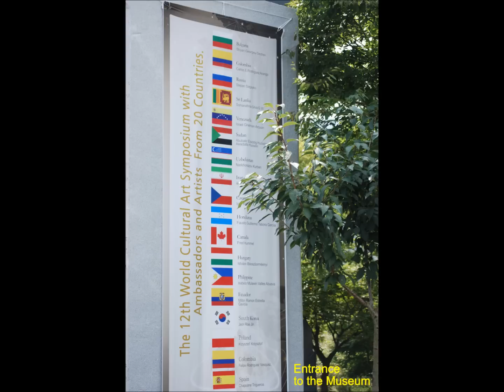SCULPTOR Israel Ghelman in South Korea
We, the sculptors, were a bunch of people crazy about the stones!
It was like a gentle Tower of Babel. There was everything: those who understood and those who didn't; those who spoke and those who communicated like mimes with sign language. But despite the verbal difficulty and the tiredness, the energy flowing was strong, and we were bathed in creativity.
Regarding the food, imagine eating at a Korean restaurant ... EVERY DAY.
We had a full buffet with more than twenty different platters; a variety of fish of course, chicken and duck, and sushi every day. Rich curry soup, rice and vegetables, raw and saute. I liked the potatoes and sweet potatoes mashed with hard-boiled egg. Breakfast was western style; eggs, toast, jam and butter, cereal, milk, coffee and tea.
 It was all fine, but the finest were the people, so kind and helpful.
I've learnt something very interesting from the Korean culture regarding age. As I was older, the Korean assistants protected me from doing heavy chores!
We had presentations every evening. My luck was being first; I described my experience and talked about my project in the symposium. The idea based on the Fibonacci Sequence and its representation in nature, the Nautilus.
On the third week I had the pleasure to see it almost done, and standing.
We worked like crazy for four weeks, but I think that all of us enjoyed to the utmost this extraordinary opportunity to exchange knowledge and skills, and at the same time enriching our souls.